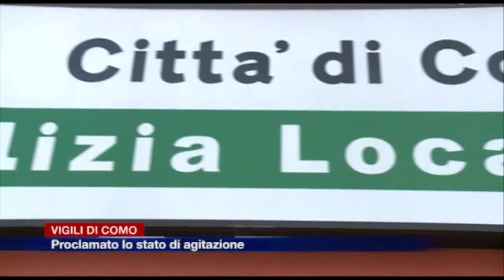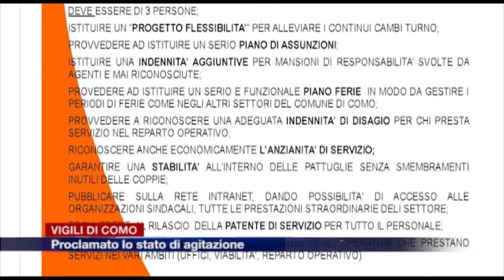Etg - Vigili di Como: proclamato lo stato di agitazione